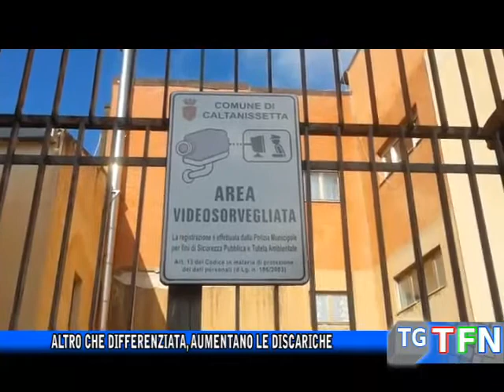Altro che differenziata, aumentano le discariche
Mentre il comune cerca di incrementare la percentuale di raccolta differenziata in città continuano a crescere le discariche a cielo aperto, materiale speciale e di risulta danno il benvenuto a Gibil Habib